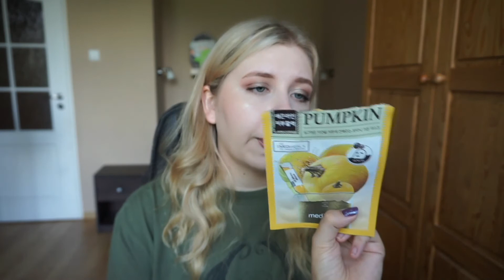Denko - Wykończmy więcej pielęgnacji!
Hej, nazywam się Magda i jestem zakochana w makijażu. Jeśli tak jak ja lubisz kosmetyki, zapraszam na mój kanał! :)